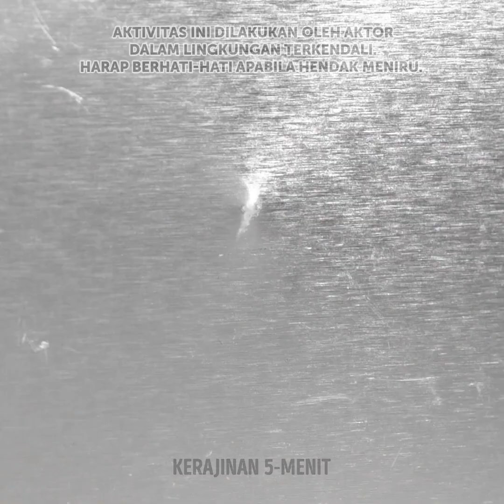Proyek & Kiat Menjahit Mudah untuk Pemula 🧵👗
Kiat menjahit keren yang perlu kamu ketahui!

1:22 – Cara membawa jarum pentul
2:00 – Tambahkan warna pada kausmu
2:28 – Cara memotong kain dengan rata
4:07 – Kiat untuk jeans
5:25 – Cara memendekkan jeans